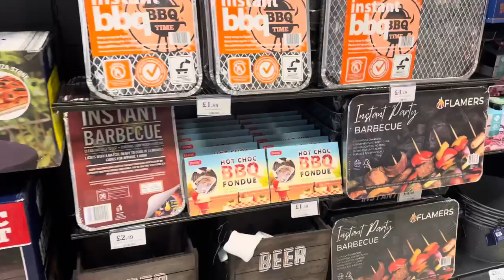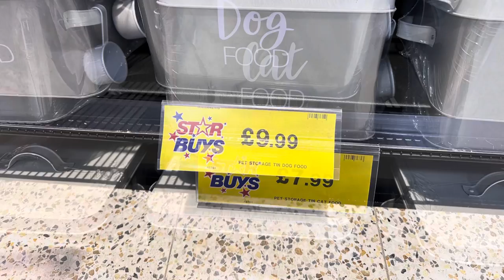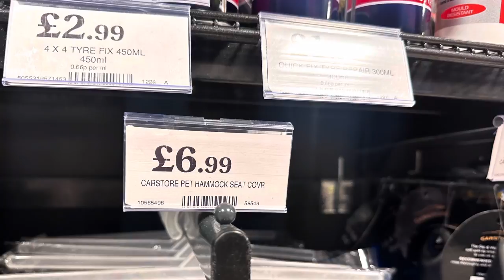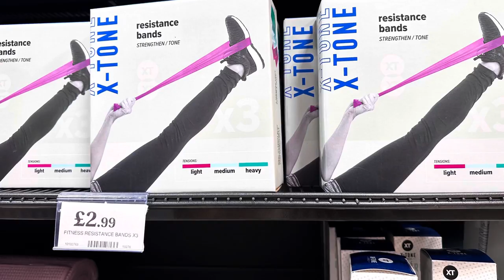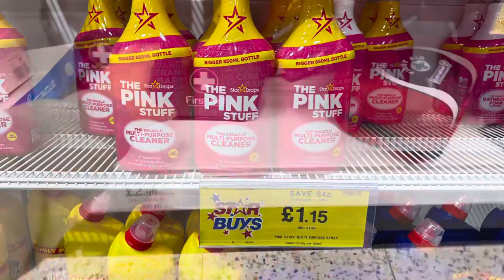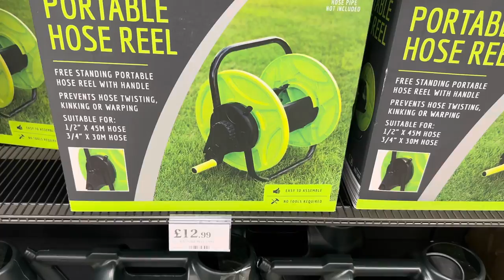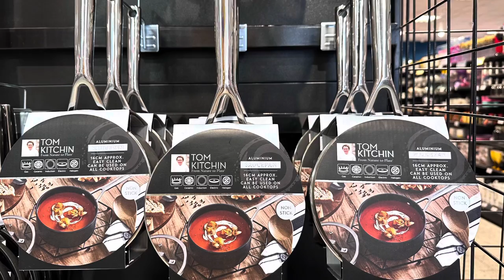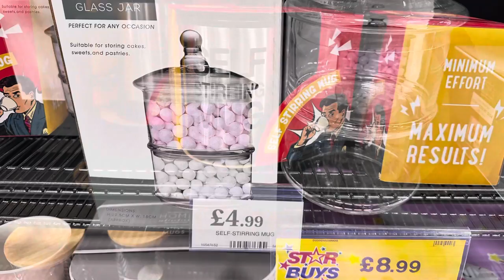🥰 Home Bargains Latest August 2023 ‼️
Other
iPad Pro